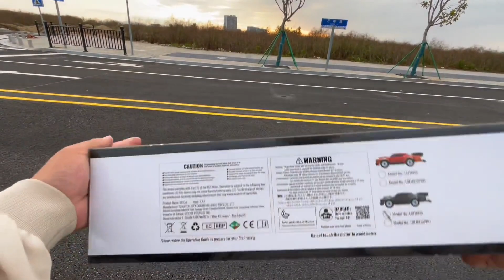toy modelcar carmodel toycar